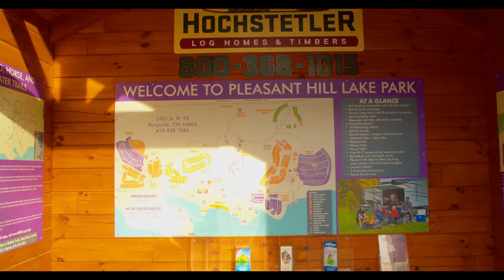Pleasant Hills Lake Park Ohio